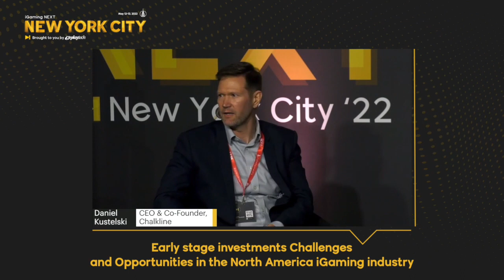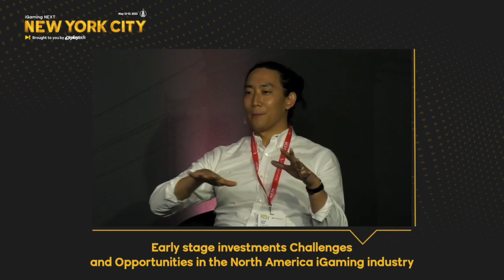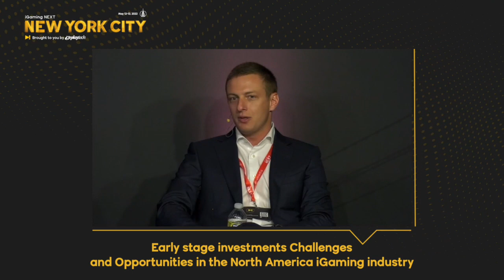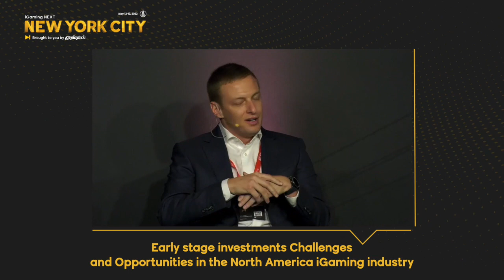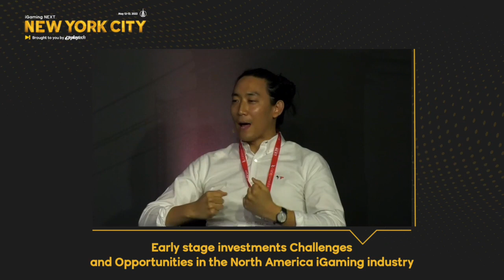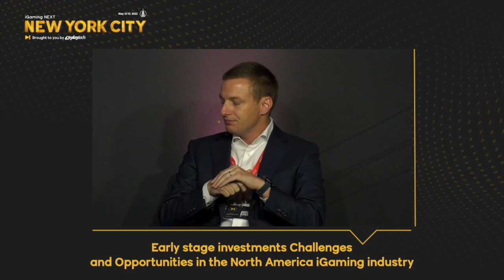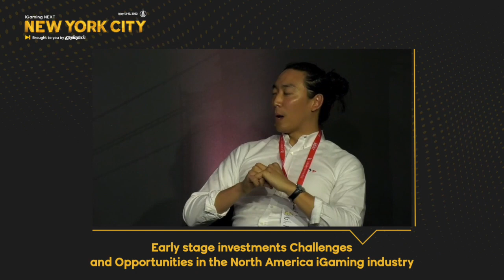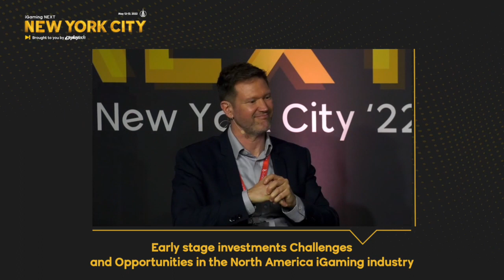Early stage investments Challenges and Opportunities in the North America iGaming industry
It is clear the industry is entering a new phase. It finds itself at the centre of increasing investor interest, but how are those who have received series A & B investment fairing? Who has got traction and what can early-stage gaming companies expect to see once they have had backing?

🎙 Moderator: Daniel Kustelski, CEO, Chalkline
🗣 Panelist: Davis Catlin, Senior Managing Director, Las Vegas Sands
🗣 Panelist: Justin Park, Founder & CEO, Betty
🗣 Panelist: Kelly Brooks, Founder & CEO, Quarter4 Inc